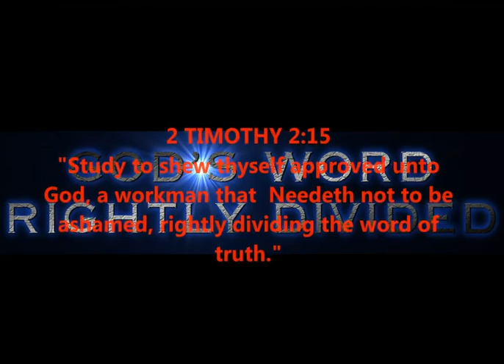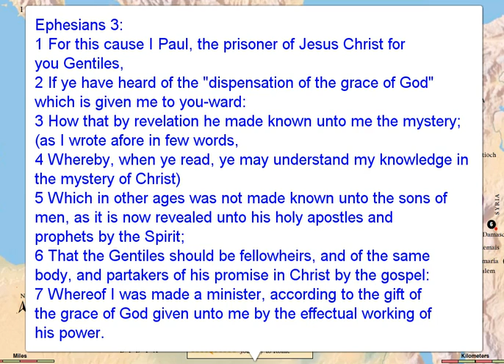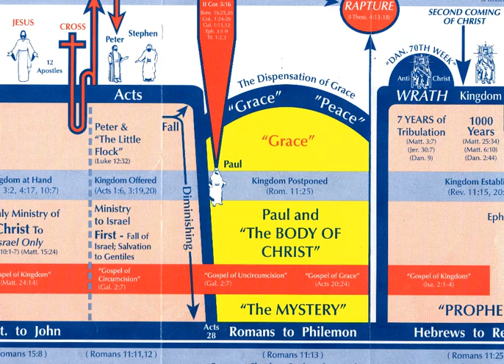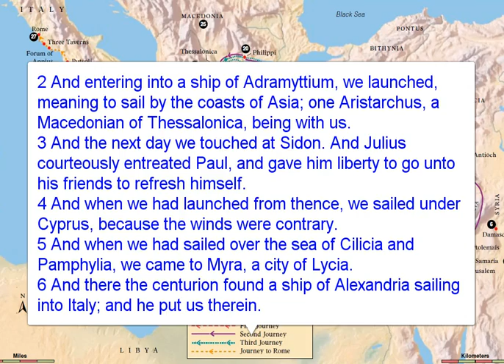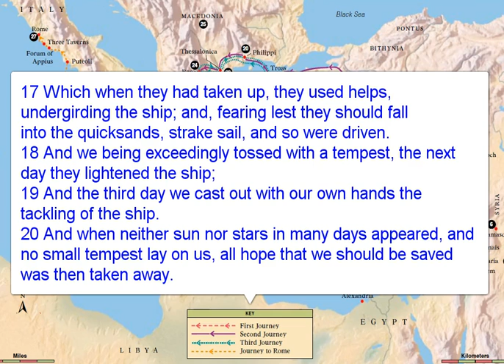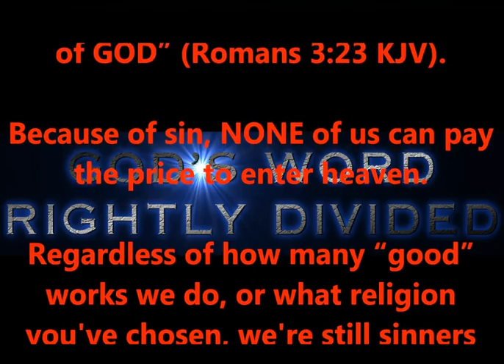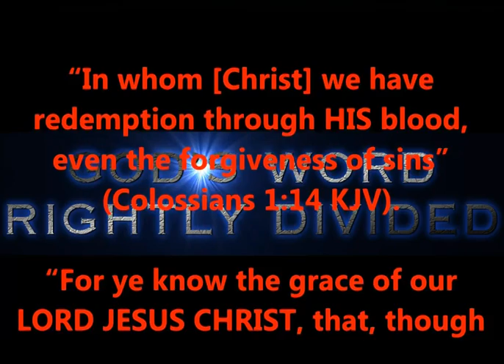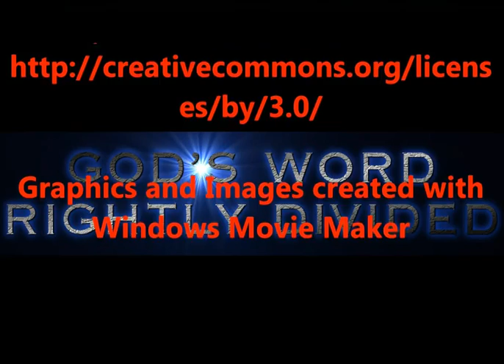ACTS CHAPTER 27 - CAN YOU KEEP A "SECRET" ??? ... SHIP WRECK...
ACTS CHAPTER 27 - CAN YOU KEEP A "SECRET" ??? ...
THE "SECRET" TO UNDERSTANDING GOD'S WORD...PAUL OFF TO ROME...DISASTER STRIKES !!!
2 TIMOTHY 2:15

What I would like for you to donate - is your time; time in prayer, for me and this ministry that Christ Jesus has lovingly placed in my life. Thank You in advance, and may you be blessed abundantly in all things !!!

PRODUCED BY
LONNIE MARTIN